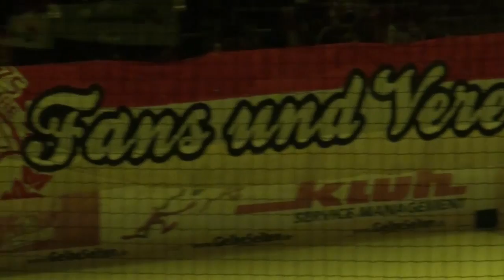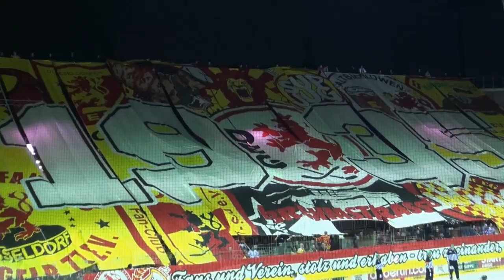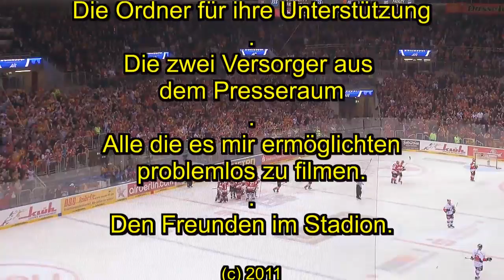DEG Saison-Rückblick 2010/2011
Eine grandiose Saison 2010/2011 endete mit dem unglücklichen Ausscheiden im Halbfinale. Als bestes Heimteam der DEL und dem 2. Platz der Vorrunde wurde das Team auch bei der Saisonabschußfeier im Düsseldorfer Stahlwerk frenetisch gefeiert.

Inhalt:
- 75 Jahre DEG
- DEG Pregameshow
- DEG Tore, Tore, Tore
- DEG-Fans
- DEG-Team
- DEG & Fans (Weihnachtsmarkt, Auswärtstour Hannover, Stahlwerk)

Leider habe ich einen Tipfehler bei den ältensten"s" reingehauen, shit happens! ;-)

Auflösung des Videos:
1280x720 als mp4-file.